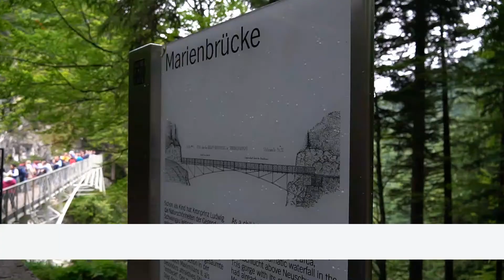Visiting Cinderella's Castle (Neuschwanstein) - This Is How I See It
After an amazing visit to the awesome city of Munich,
it was time to spend an epic day visiting Cinderella's Home.
Of course, keeping true to my live life... she's wasn't home. Ugh.
However, I enjoyed the most amazing time exploring two castles and
the most adorable local town.